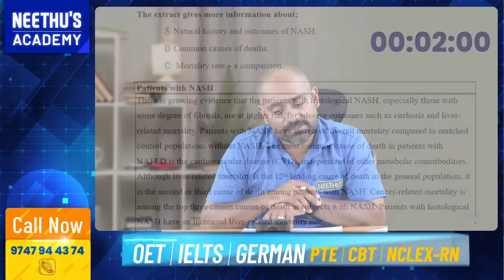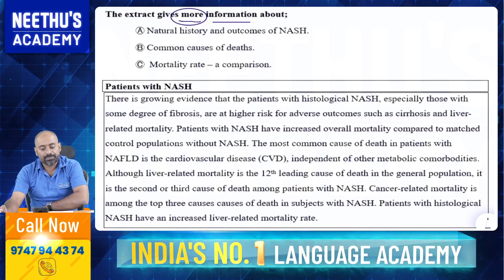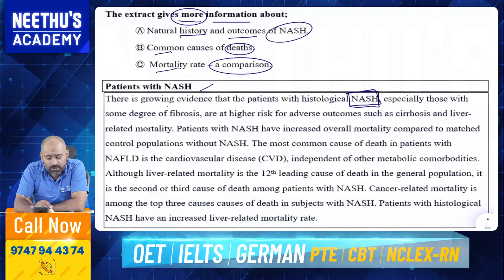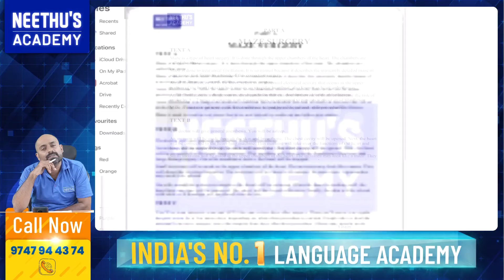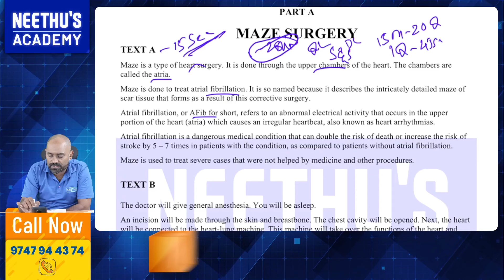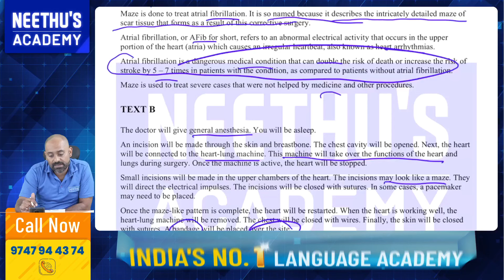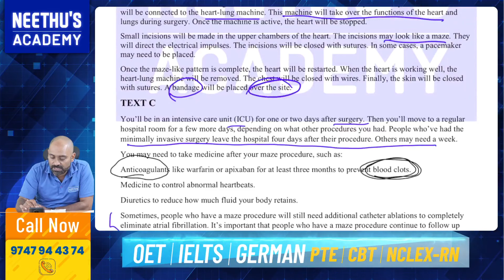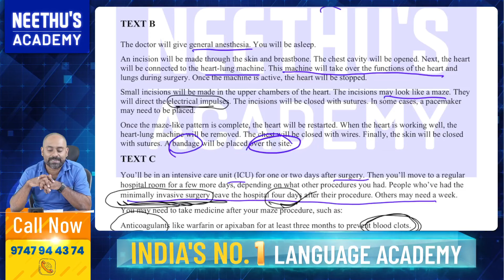Reading Tips and Tricks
November - December - January Admission Started